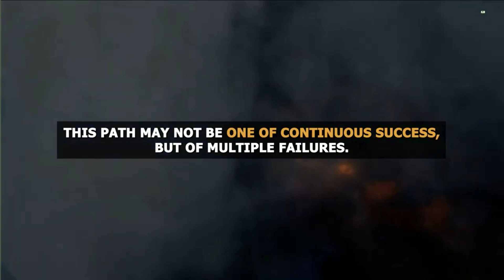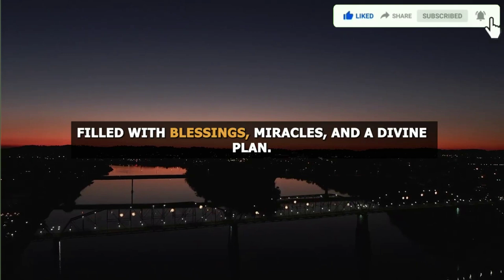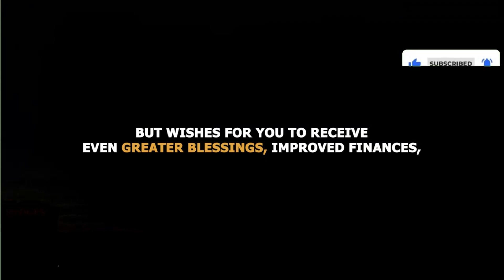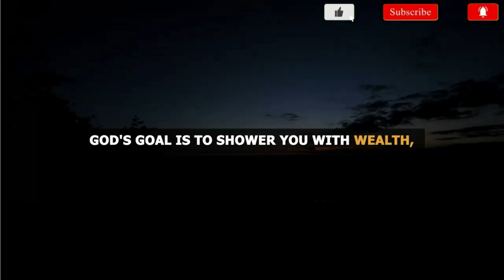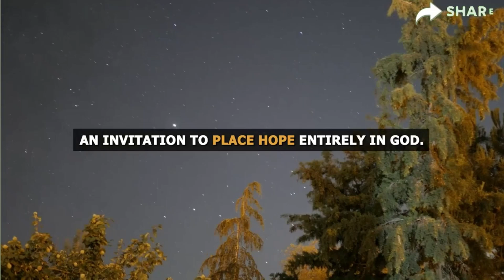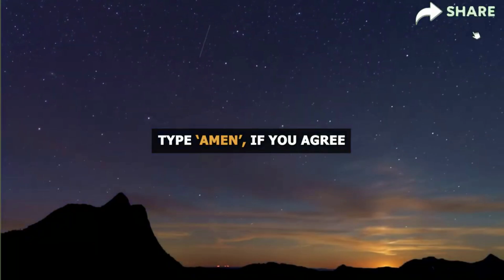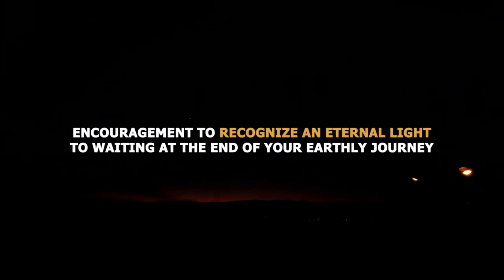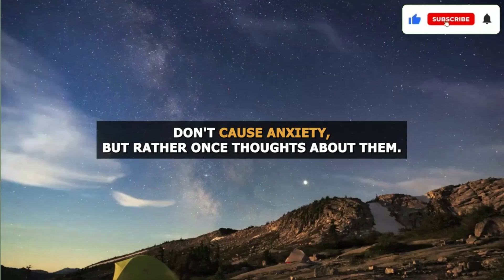😰God Is Warning, You will face a Huge Loss In Next 10 Mins If you Ignore This 💌God's Message!!